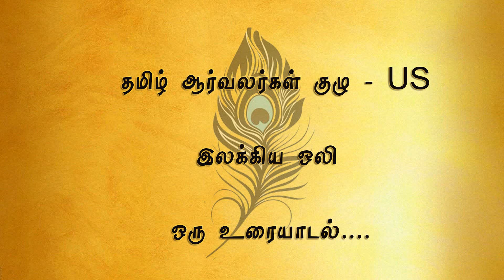தமிழ் ஆர்வலர்கள் குழு - US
இலக்கிய ஒலி

ஒரு உரையாடல்